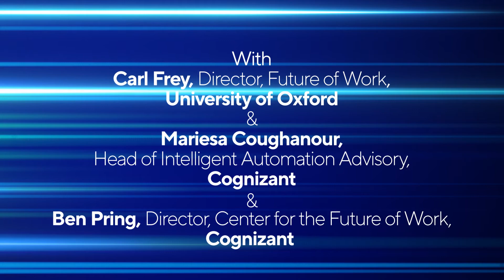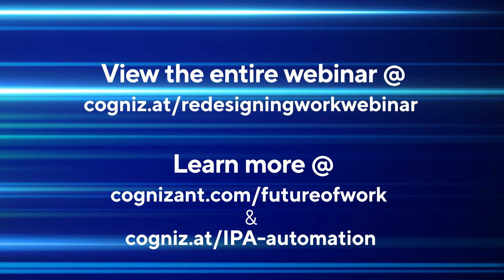Hybrid Work is Here to Stay | Redesigning Work | Cognizant 4/14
As businesses begin to reopen their physical spaces, the tools, mind sets and organizational constructs that germinated in the pandemic age will take root to influence how we work in perpetuity. Hybrid models will be the rule, with alternating in-office/work from home (or anywhere) schedules. Intelligent automation will be paramount as organizations seek greater levels of process efficiency and cost take out. Meanwhile, the emergence of digital humans – with the collaborative and constructive qualities of carbon forms – will advance workplace precision. From here on, organizations will need to find a way for humans to effectively and productively co-exist with software robots – across a multitude of business activities and operations – or face irrelevancy.